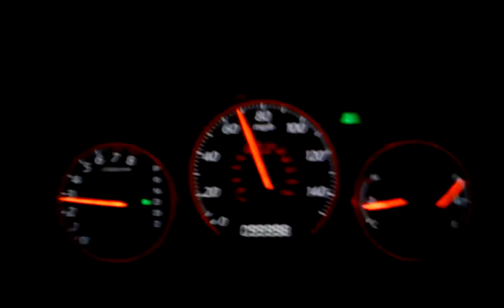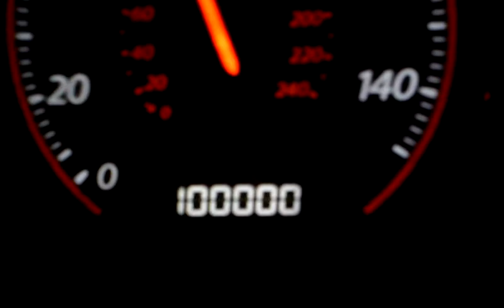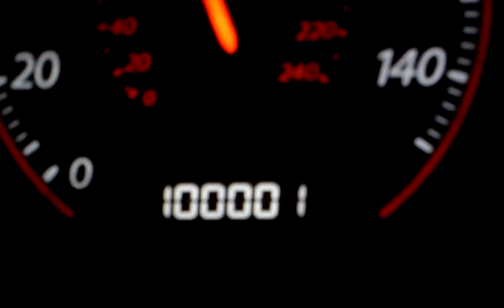i have traveled 100,000 miles!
my love recorded my car, Chloe, turning 100,000 miles to our favorite road trip song!